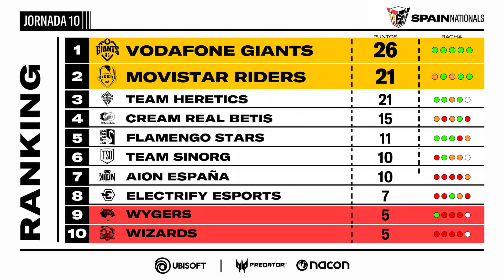Resumen Jornada 10 - R6 Spain Nationals S2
Resumen de la jornada 10 de R6 Spain Nationals S2.

ubi.li/aGmjMge